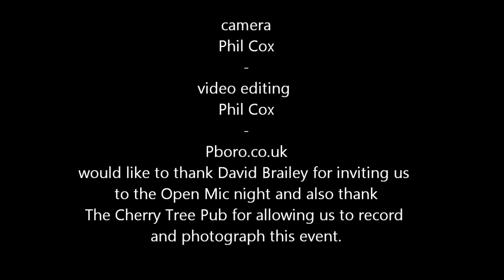Cherry Tree Open Mic Night end of night Jam